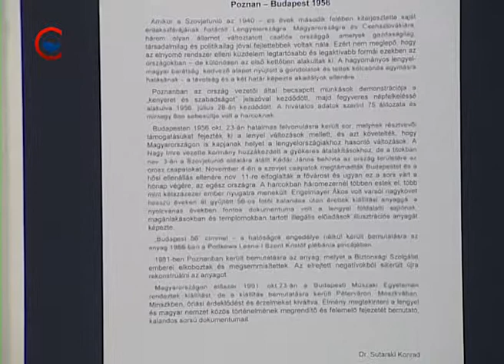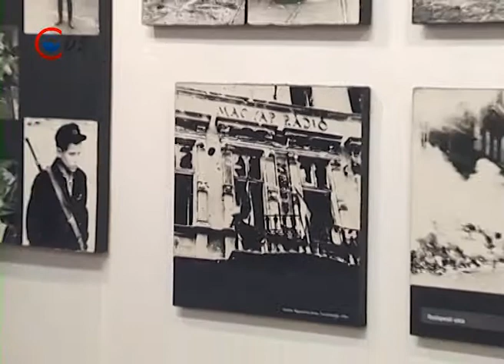2014 12 07 Kiálításmegnyitó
Megnyitották a "Poznan – Budapest 1956" tárlatot az intercisa múzeumban. A kiállítást, amely január 26-ig lesz látható, Małgorzata Radwan-Vass a lengyel nagykövetség titkára nyitotta meg.